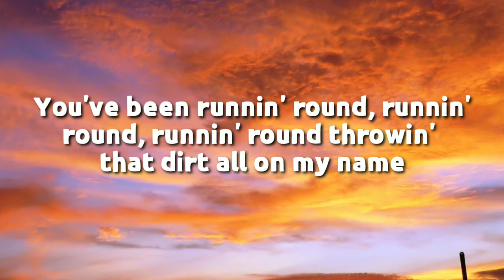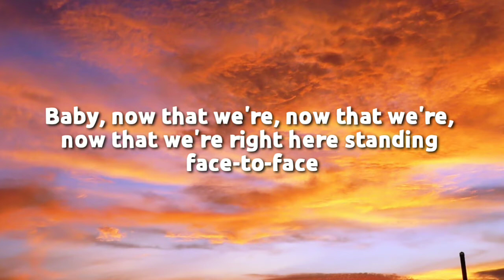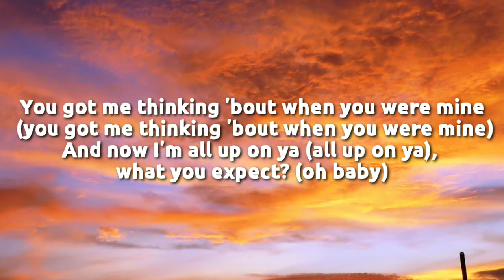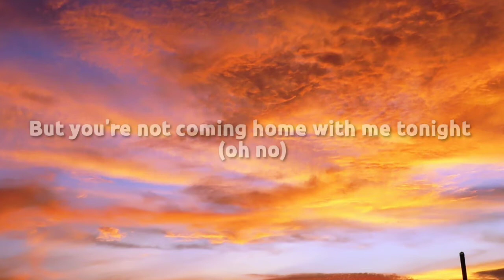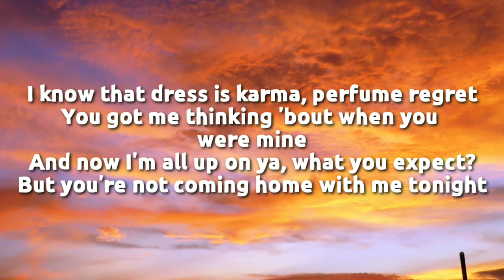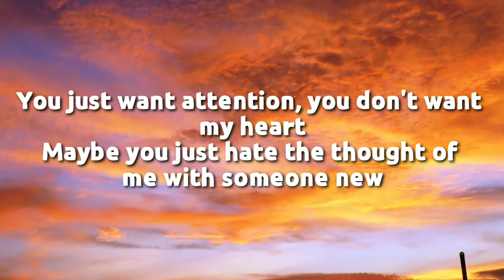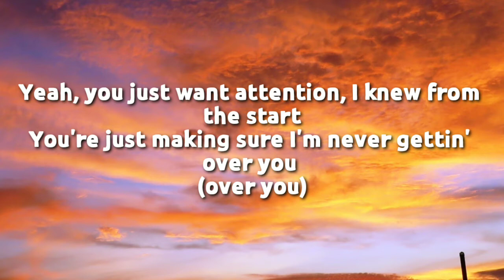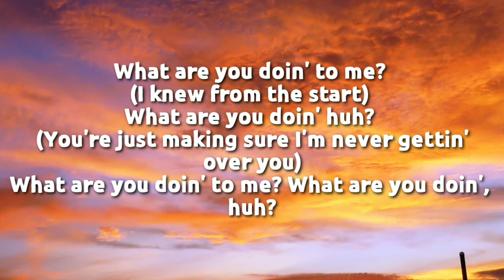Charlie Puth - Attention (Lyrics Video)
This Song Is Most Famous Beautiful Song Video Lyrics...

♥️. SHARES. ♥️

🎤Lyrics | Charlie Puth | Attention:

(Intro)
Oh-oh, ooh

(Pre-Chorus)
I know that dress is karma, perfume regret You got me thinking 'bout when you were mine, ooh And now I'm all up on ya, what you expect? But you're not coming home with me tonight [Chorus] You just want attention, you don't want my heart Maybe you just hate the thought of me with someone new Yeah, you just want attention, I knew from the start You're just making sure I'm never gettin' over you, oh

(Verse 2)
You've been runnin' 'round, runnin' 'round, runnin' 'round Throwin' that dirt all on my name 'Cause you knew that I, knew that I, knew that I'd Call you up Baby, now that we're, now that we're, now that we're Right here standin' face to face You already know, 'ready know, 'ready know That you won, oh

(Pre-Chorus)
I know that dress is karma (dress is karma), perfume regret, yeah You got me thinking 'bout when you were mine, ooh (You got me thinking 'bout when you were mine) And now I'm all up on ya (all up on ya), what you expect? (oh baby) But you're not coming home with me tonight, oh no

(Chorus)
You just want attention, you don't want my heart Maybe you just hate the thought of me with someone new (-one new) Yeah, you just want attention (oh), I knew from the start (the start) You're just making sure I'm never gettin' over you (over you), oh

Pre-Chorus
I know that dress is karma, perfume regret You got me thinking 'bout when you were mine And now I'm all up on ya, what you expect? But you're not coming home with me tonight

(Chorus)
You just want attention, you don't want my heart Maybe you just hate the Oh-oh, ooh me with someone new Yeah, you just want attention, I knew from the start You're just making sure I'm never gettin' over you (over you)

(Bridge)
What are you doin' to me? (Hey) What are you doin', huh? (What are you doin', love?) What are you doin' to me? What are you doin', huh? (Yeah, you just want attention) What are you doin' to me? (I knew from the start) What are you doin' huh? (You're just making sure I'm never gettin' over you) What are you doin' to me? What are you doin', huh

 🎵 Song By | Charlie Puth | Attention